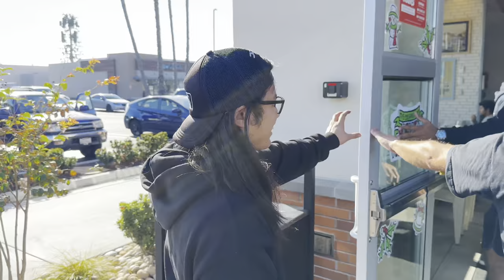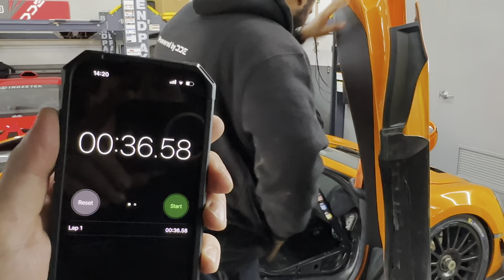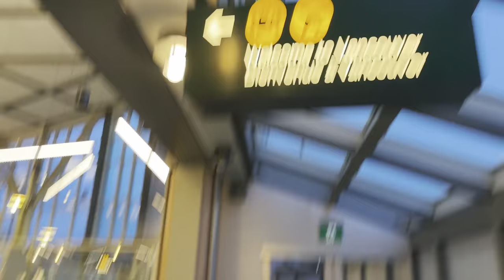Tim REVEALS HIDDEN Project CARS at his home!